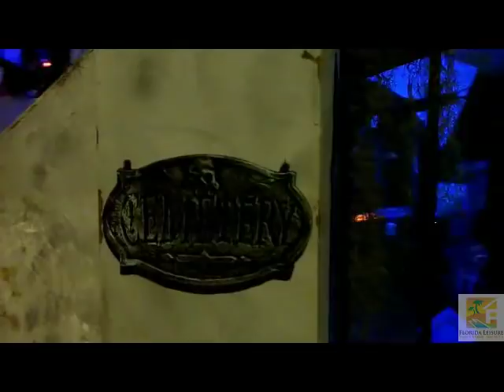Halloween Celebration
Check out what the residents of Celebration - Orlando - Florida are up to at Halloween. Check out some amazing homes and how they are decorated in 2011 for the spookiest time of year!